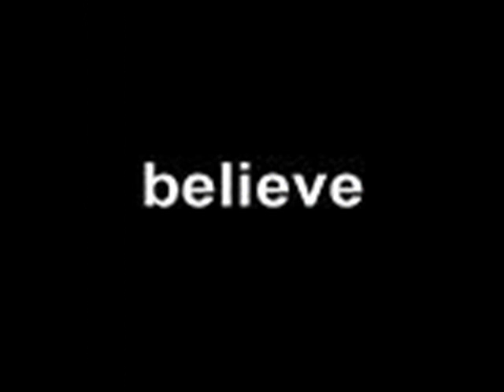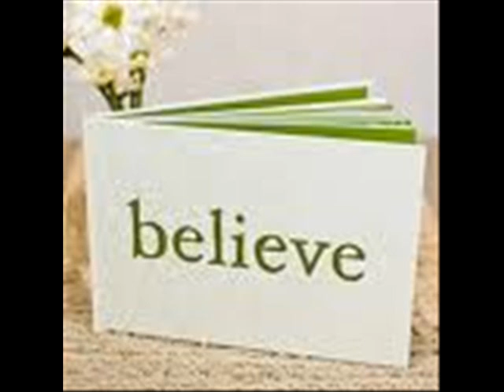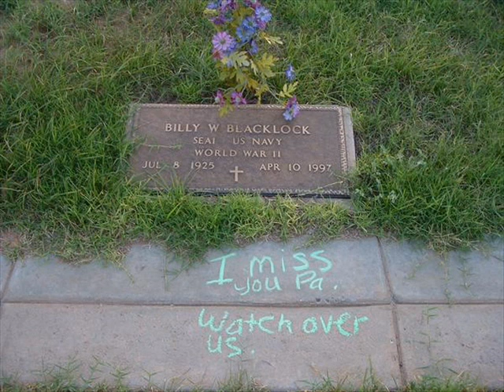I Believe by Diamond Rio ~~Tribute to all soldiers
I do not own or claim rights ALL of the photos, however some are mine. I do not own or claim rights to the song I Believe by Diamond Rio. I thought I would do this for soldiers and their family and friends. God Bless our Troops and the soldiers around the world keeping peace. Whether or not we agree or disagree, these men and women deserve our support.